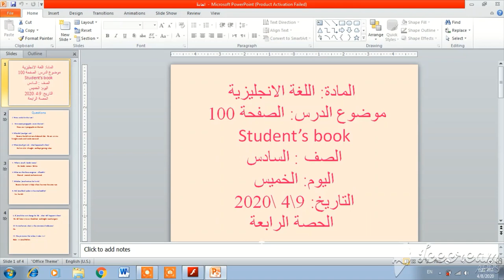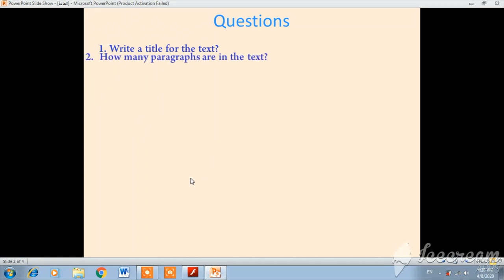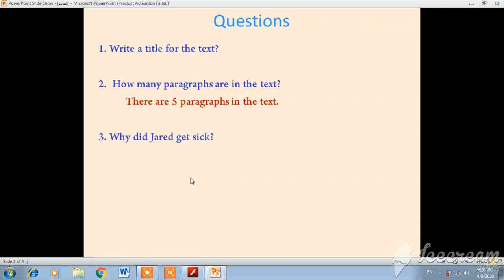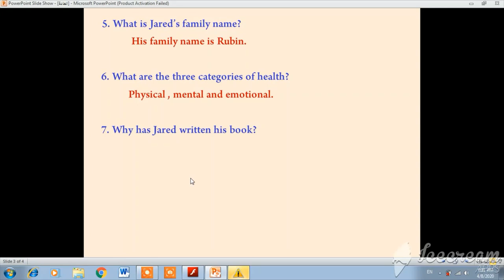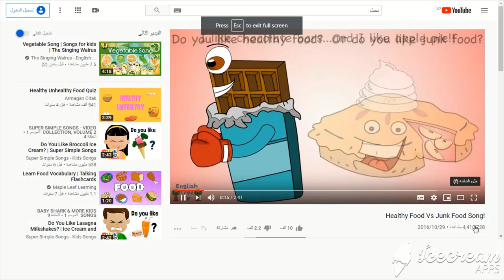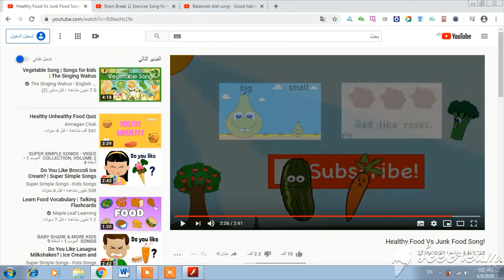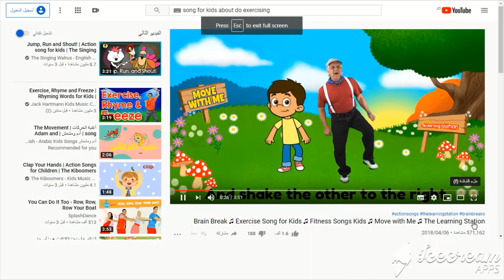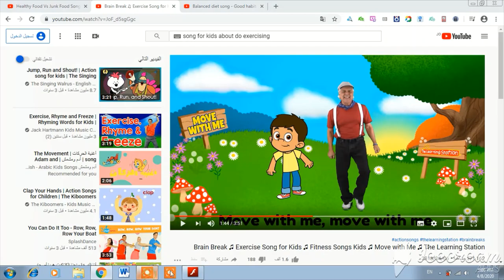Thursday _4.class _6th grade _English _Jared Rubin Questions and Songs